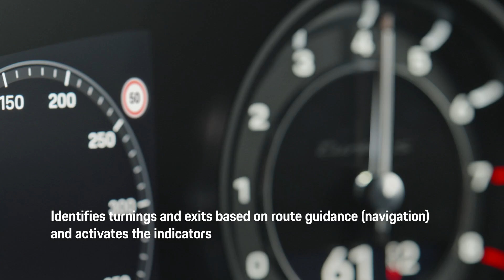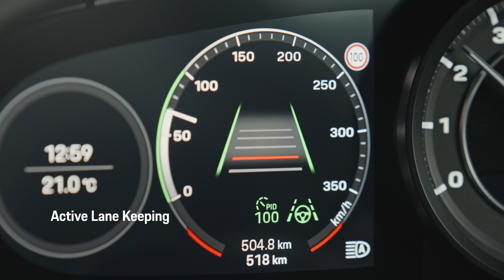Porsche 911 Turbo S - InnoDrive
Porsche InnoDrive including adaptive cruise control actively increases the vehicle’s comfort by predictively adjusting the driving speed by taking into account speed limits, roundabouts, stop and right-of-way signs and road layout .
The optional system is based on the adaptive cruise control system and expands its scope to include the Active Lane Control function. Check out the highlights in this video.
Fuel consumption combined: 911 Turbo S: 11,1 l/100 km; CO2 emissions: 254 g/km, 911 Turbo S Cabriolet: 11,3 l/100 km; CO2 emissions: 257 g/km